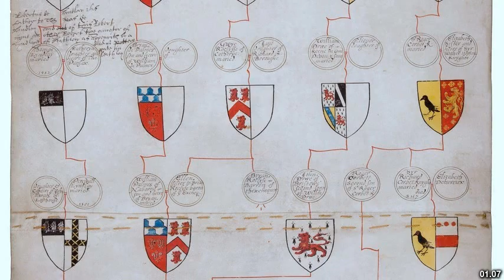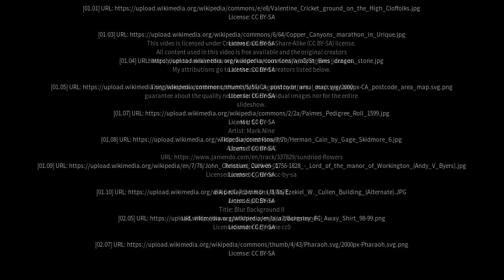Best places to visit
Best places to visit - Stainburn (United Kingdom) Best places to visit - Slideshows from all over the world - City trips, nature pictures, etc.